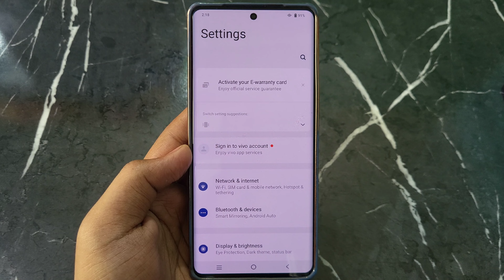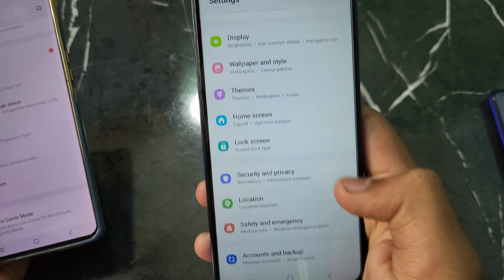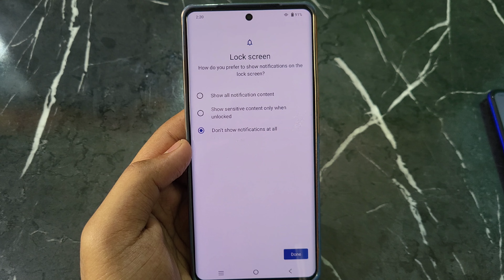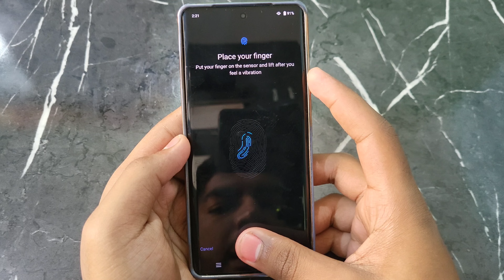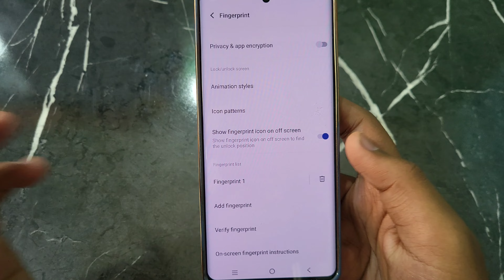Mobile Me Fingerprint Lock Kaise Lagaye | how to set fingerprint in mobile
mobile me fingerprint lock kaise lagaye | how to set fingerprint in mobile | fingerprint lock kaise set kare | mobile me fingerprint lock kaise kare all this is covered in this video

1) mobile me fingerprint lock kaise lagaye
2) how to set fingerprint in mobile
3) fingerprint lock kaise set kare
4) mobile me fingerprint lock kaise kare
5) how to set fingerprint lock in mobile
6) fingerprint lock kaise lagaye
7) display fingerprint lock for any android device
8) mobile me display fingerprint kaise lagaye
9) how to set display fingerprint in mobile